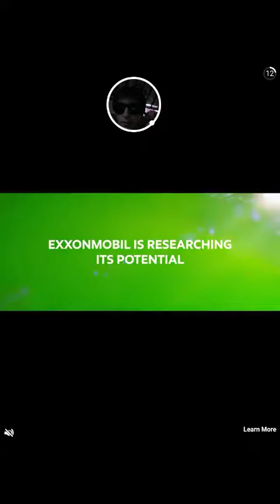Hydraulic Press Pocket#1